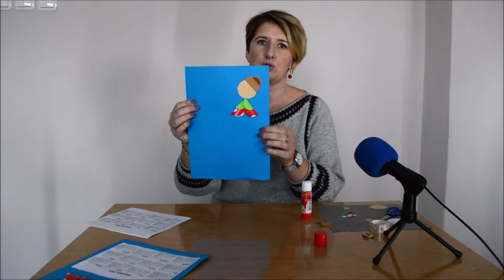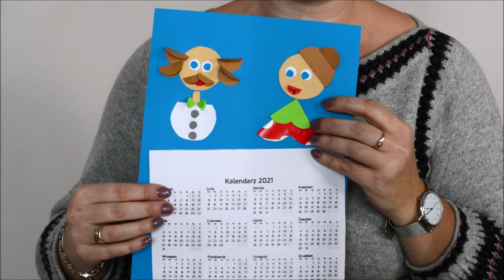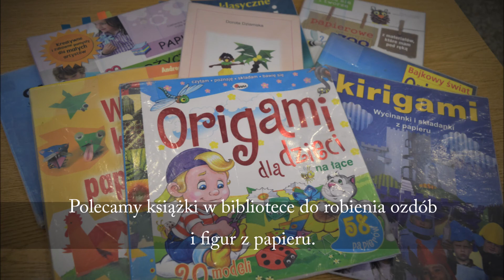WARSZTATY ONLINE Z BIBLIOTEKĄ cz. III KALENDARZ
Popatrzcie jak w prosty sposób można zrobić kalendarz.